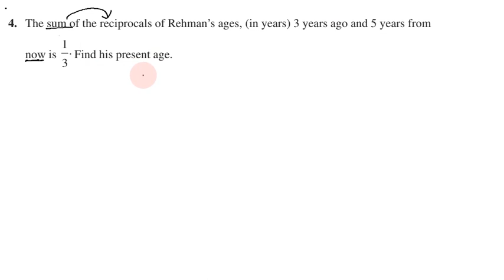Class 10, Maths, Exercise 4.3 Q. No. 4 in Tamil | Chapter 4 Quadratic Equations | CBSE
Topics:
4.1 Introduction
4.2 Quadratic Equations
4.3 Solution of a Quadratic Equation by Factorisation
4.4 Solution of a Quadratic Equation by Completing the Square
4.5 Nature of Roots